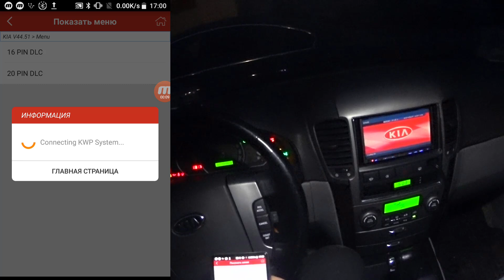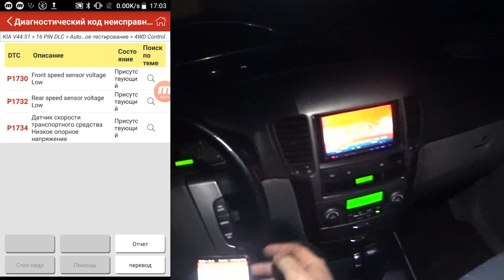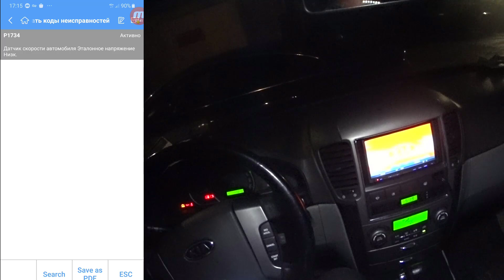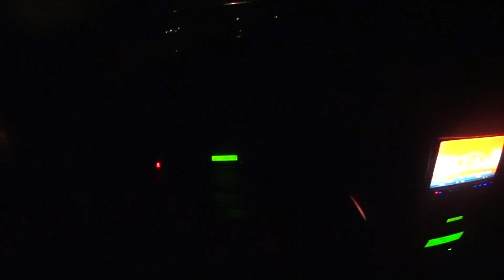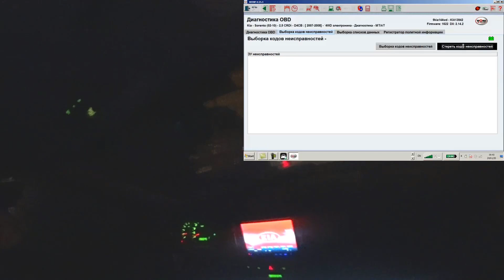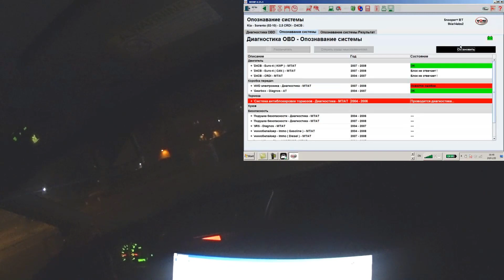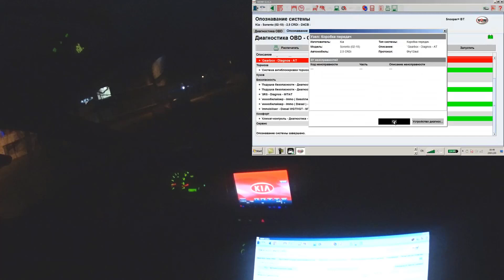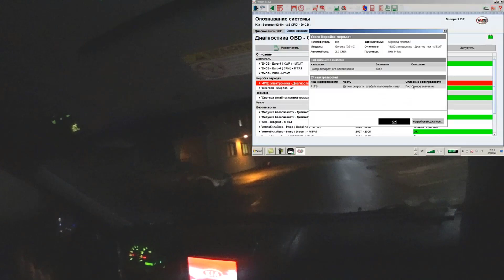Kia Sorento, что-то с раздаткой. Слабый сигнал с датчиков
Непонятное явление, то ли это мойка керхером напакостила перед  антикоррозийкой, то ли ещё чего. Примерный план действий:) возможно, перед большим ремонтом. Но как это ни странно раздатка после наших действий работает до сих пор